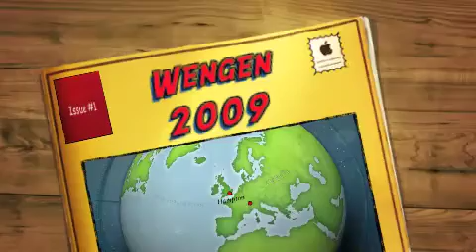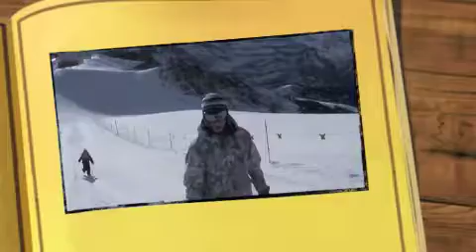Wengen 2009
Family holiday to Wengen. Short edited version, lots of bum sliding!